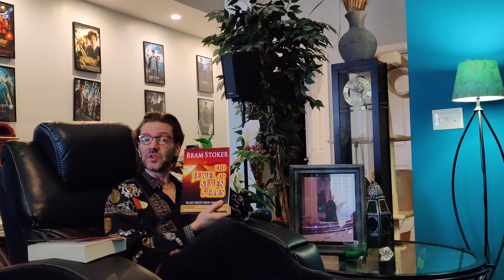Calvin Cherry reads from his novel "Stoker" and discusses Bram's connection with the occult.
Calvin Cherry reads from his novel "Stoker" and discusses Bram's connection with mummies and mesmerism.